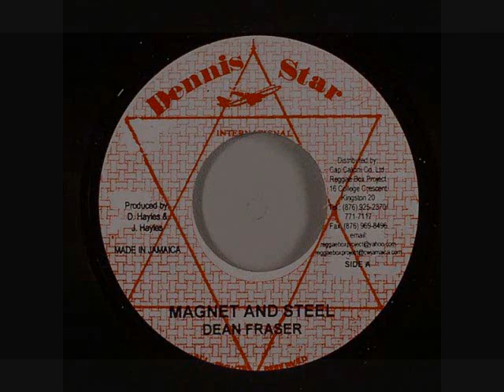Dean Fraser - Magnet & Steel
Album: Sings & Blows
Greensleeves 1988
Produced by Dennis 'Star' and June Hayles